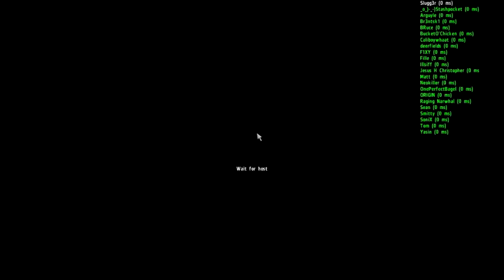DayZ the Slugs wayz - part3 "2 guns west"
Bopping about cherno, find my self a gun, or two, let the good times roll! A small disconnecting issue near the end but what can you do?!